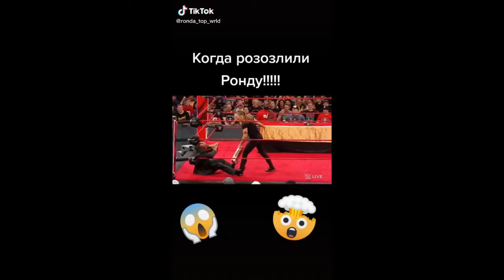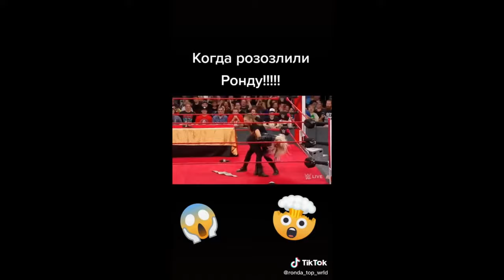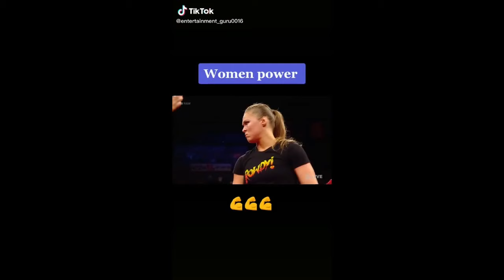Tik Tok WWE Ronda Rousey Divas Compilation [The Journey Of Ronda]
This video is a Tik Tok WWE Ronda Rousey Compilation of her journey in the world of wrestling

Watch it and let me know your feedback .